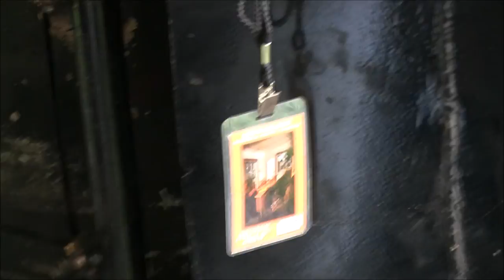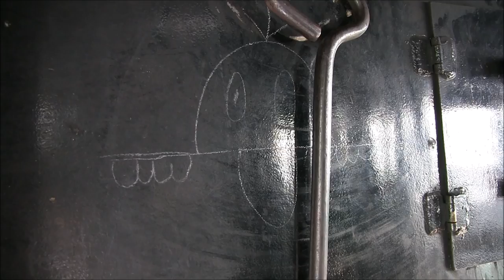Steam Locomotive Cab ride: "New Haven" 3025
Cab Ride on Valley Railroad "New Haven" Mikado #3025. Taken will special permission from the upper management of the Valley Railroad.

Comments? Questions?